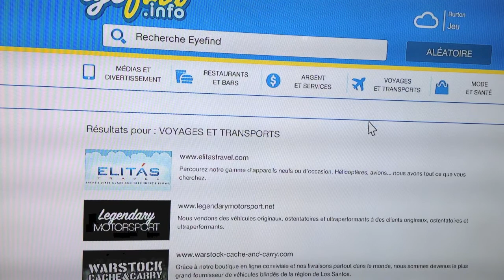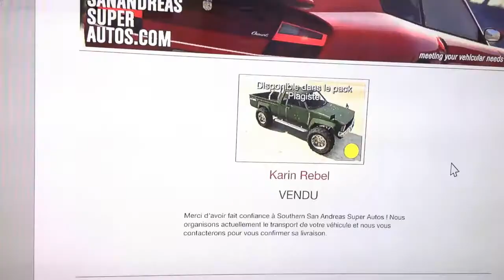Arget illimiter, GTA V ONLINE ( sans tes potes ) apres patch 1.13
salut atous ! c'est ByYoumy , voici une petite vidéo qui vas vous permettre , apres le patch 1.13 de dupliquez vos motos et de les revendre a l'infini !

PS: dsl pour la qualité de la video , mais mon hd pvr a rendus l'âme , donc je fais avec les moyen du bort